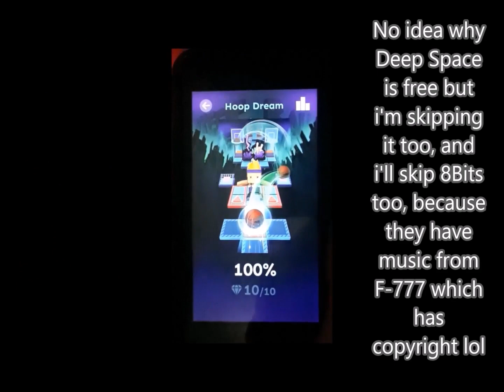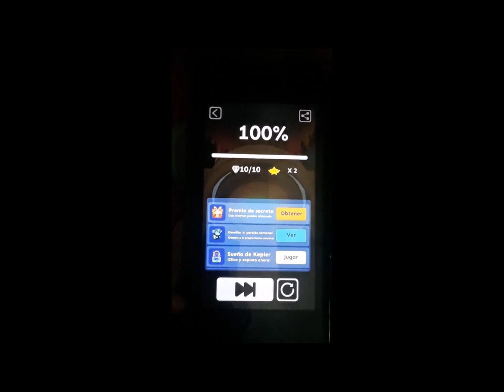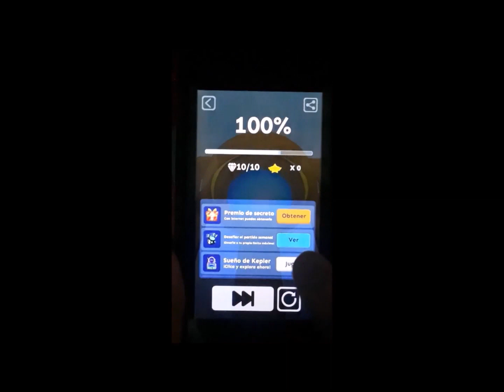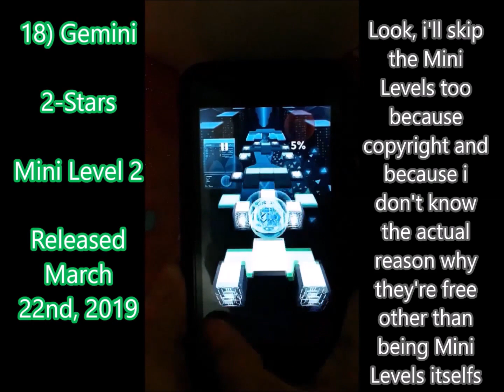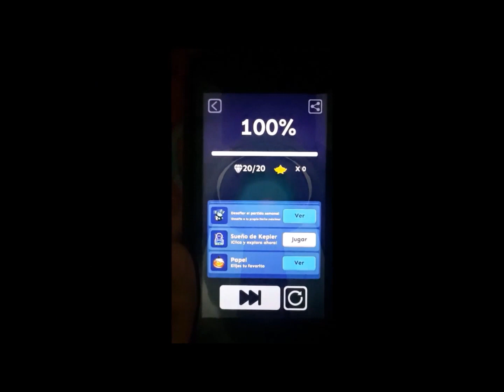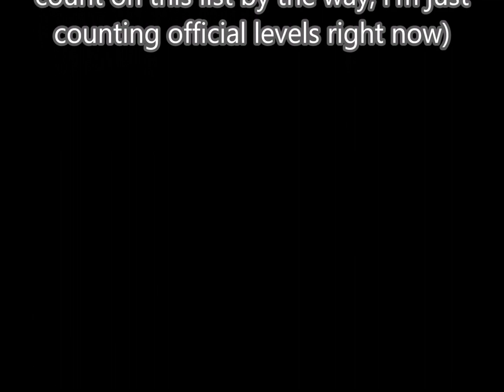The Free Levels in Rolling Sky - They don't cost any keys! All the free-to-play-levels in the game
I've published lists about the most expensive and the most cheap levels in terms of keys--- but what about a full list of the levels that are completely free-to-play? This means that they are, well, literally free: you don't have to pay real money or any in-game stuff (like keys) to unlock them and play them whenever you want, you directly have full access to them since you install the game, and well, that's all